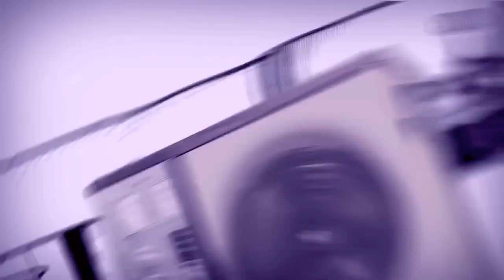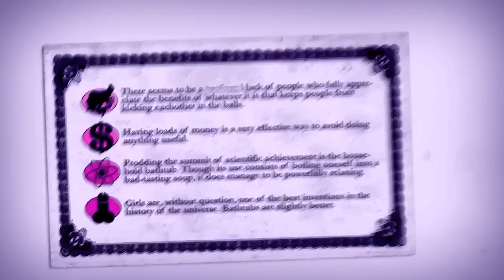metrONomes - Manifesto (Original Mix)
our life...our dreams...our world...our...Manifesto!

juste...dance it!